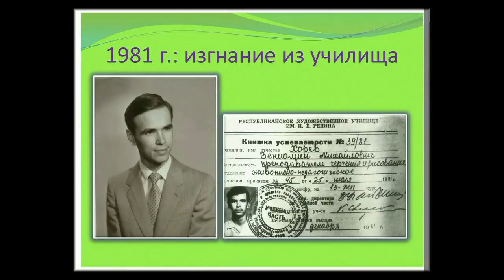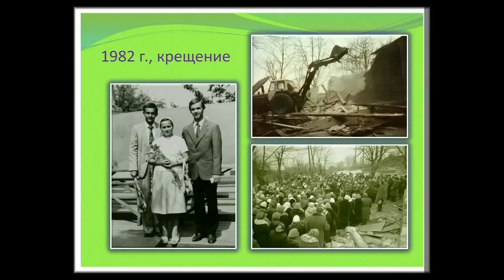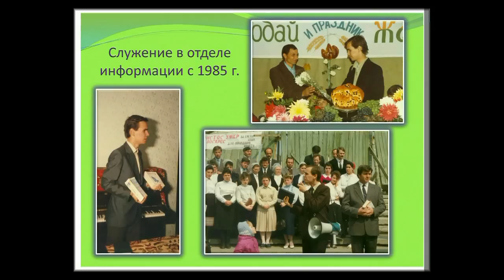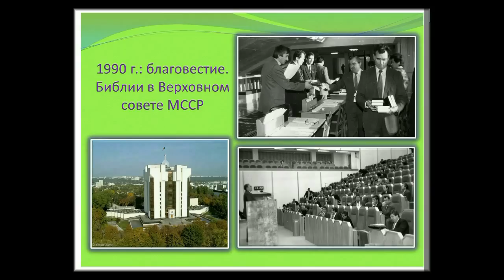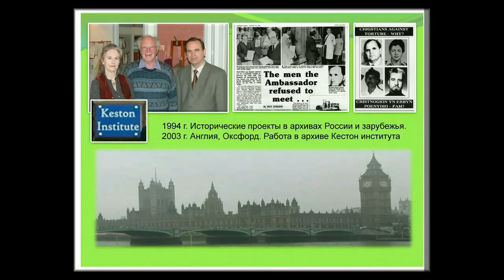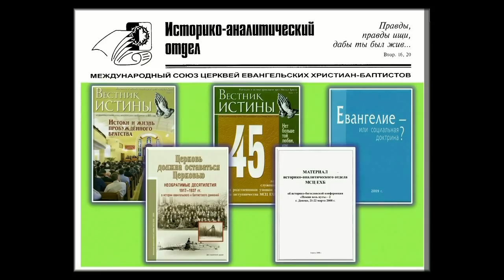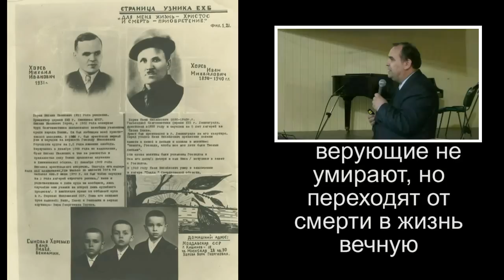Лесная церковь (2/12). Рытиков Павел Тимофеевич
Истории о первых христианских лагерях гонимой церкви ЕХБ в СССР созданных РЫТИКОВЫМ Павлом Тимофеевичем (служитель Совета церквей ЕХБ). Им организованны нелегальные летние лагеря для детей узников. За это служение он с сыном оказался в Львовской тюрьме, их осудили на 3 и 5 лет лагерей. Уникальная запись семинара участников детских лагерей гонимой церкви (Москва, 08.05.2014).